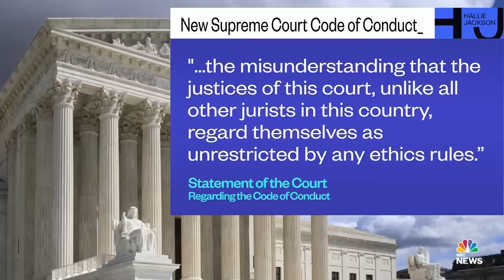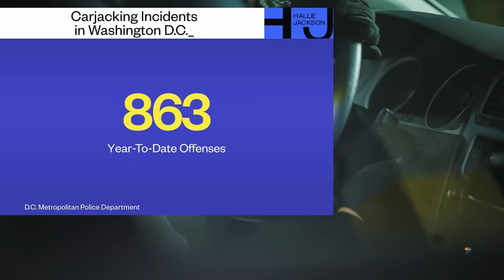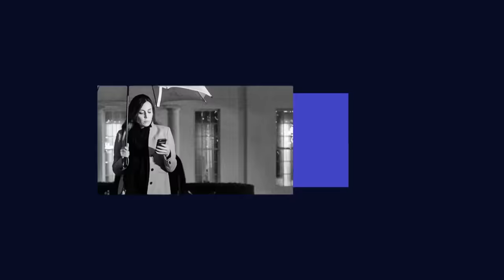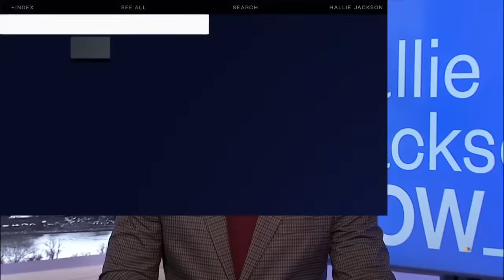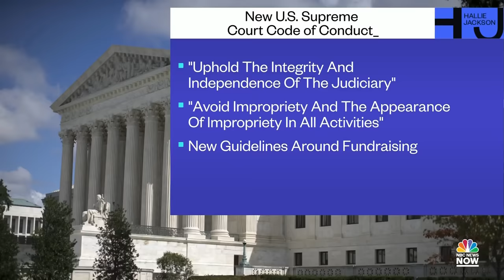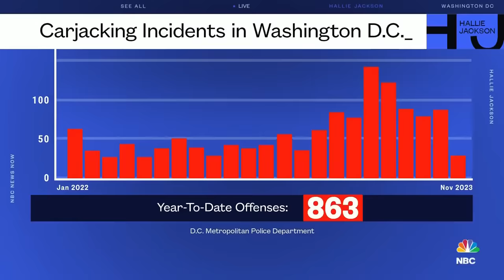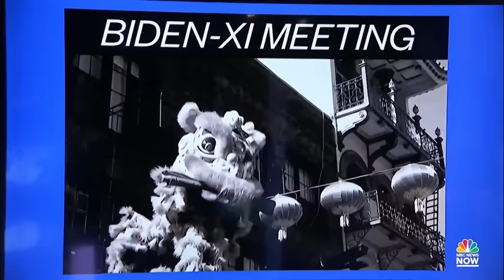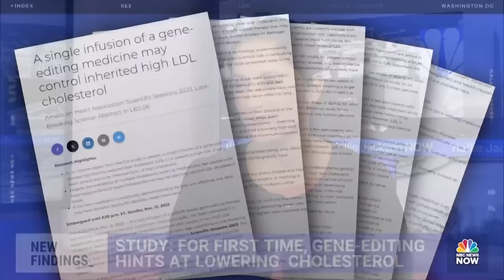Hallie Jackson NOW - Nov. 13 | NBC News NOW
Doctors at Gaza’s biggest hospital say newborns are dying after facility stops functioning, United States strikes targets in Syria in retaliation for attacks on its forces, and huge storage lot fire closes major highway in Los Angeles indefinitely.